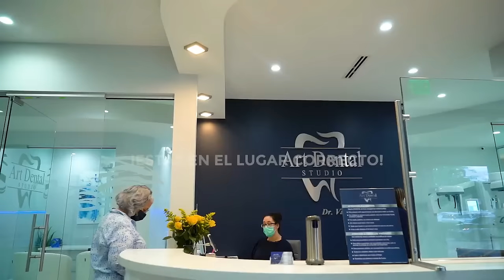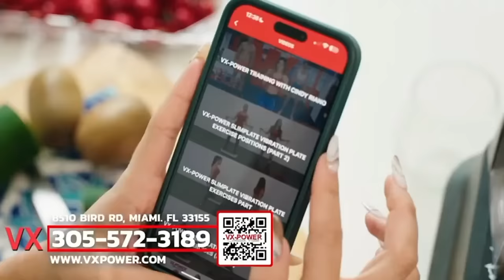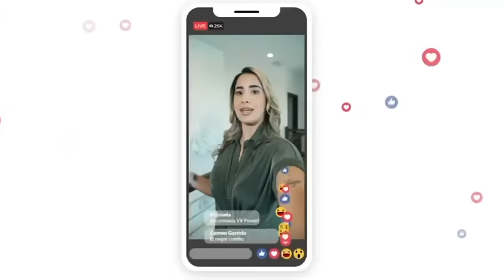La Hora de Carlos Live EN VIVO!!!!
Show de entretenimiento.
Lunes, Miercoles y Viernes
11:00 pm.
Activen la campanita de notificaciones.